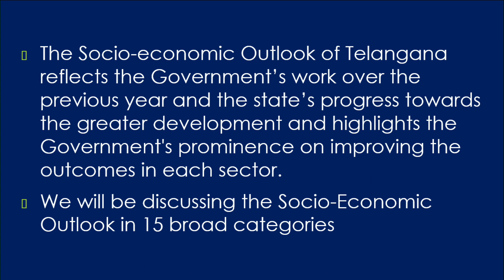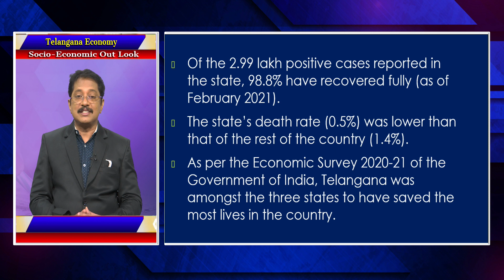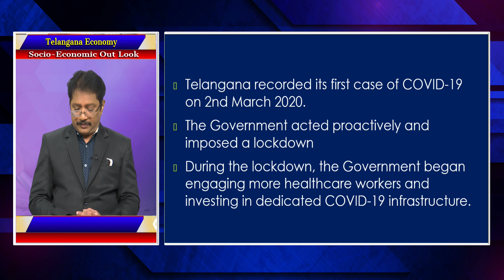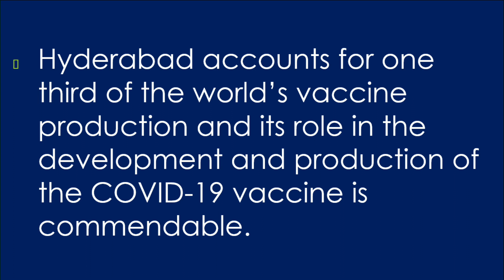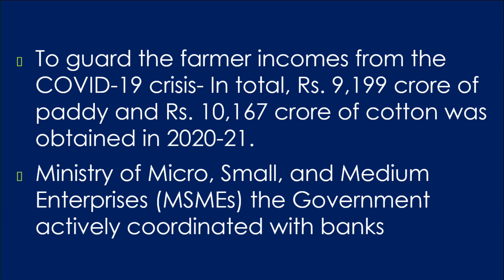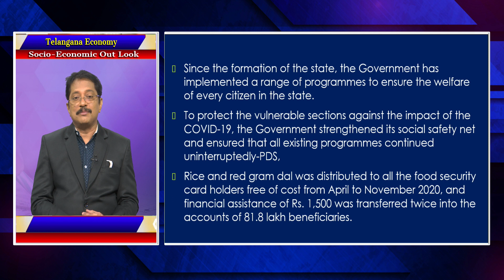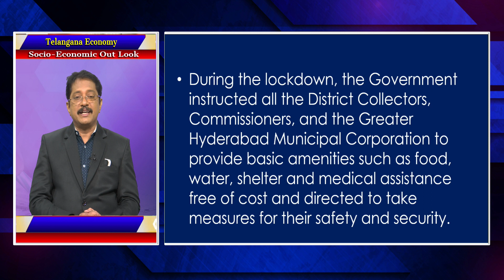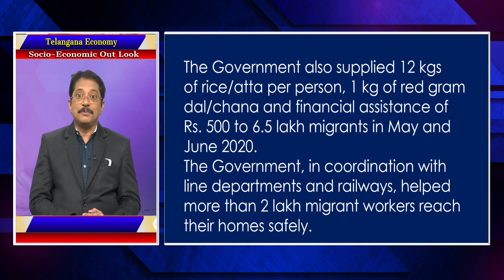TELANGANA ECONOMY (EM) - SOCIO ECONOMIC OUT LOOK (PART-1) || GROUP-1 MAINS || T-SAT || 11.03.2023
T-SAT Network Digital Classes are Now Available on Following Platforms:

👉Install T-SAT App:
1. For Android Users: Play Store
2. For Apple Users: AppStore